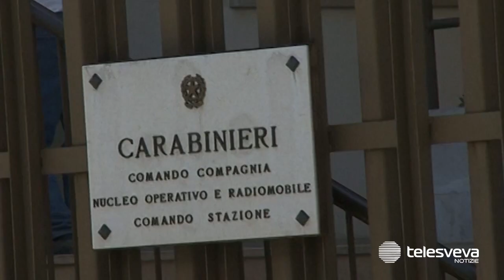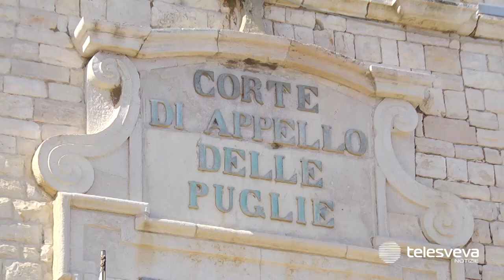TRANI | Estorsioni con metodo mafioso: arrestato il 38enne Patrizio Romano Lomolino